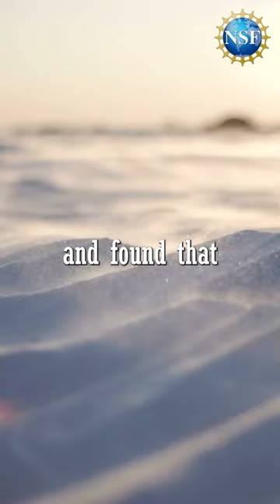Bering Land Bridge and the First Americans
The Bering Land Bridge formed surprisingly late during last ice age, according to a new study from NSF-supported scientists. They found that the Bering Land Bridge was flooded until 35,700 years ago, with its full emergence occurring only shortly before the migration of humans into the Americas.